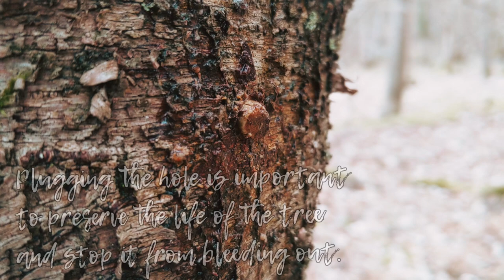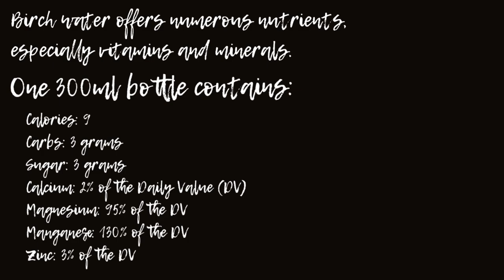Mastering the Art of Birch Water Collection: A Step-by-Step Guide to Tapping Your Birch Tree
In this video, I head out to the forest to show you how to tap a birch tree.

The Birch Tree you want to tap should be at least 25cm in diameter and once done, pay careful attention to plug the hole as not doing so will bleed the tree to death.